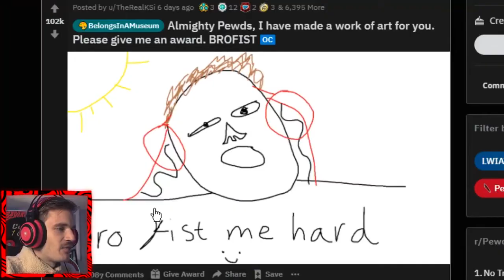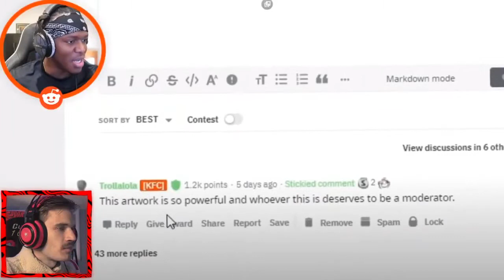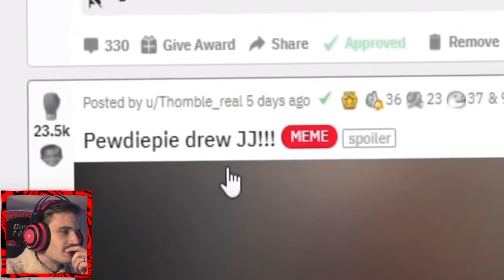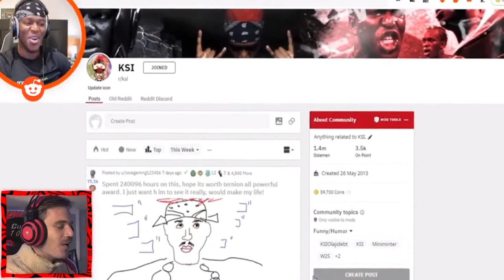PewDiePie Reacting To KSI Drawing PewDeiPie (Reaction)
PewDiePie reacts to KSI drawing PewDeiPie!

Soo PewDiePie drew KSI and then KSI Reacted To his Drawing and then PewDiePie Reacted To KSI Reacting To PewDiePies Drawing And Idk how to Explain Things Anymore...And here we are now.